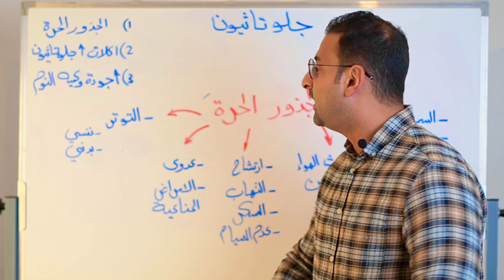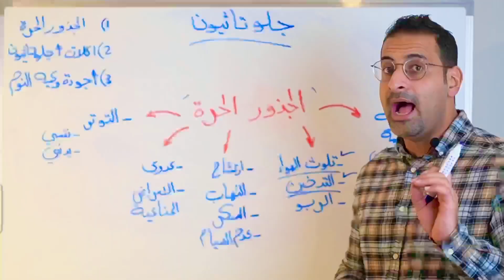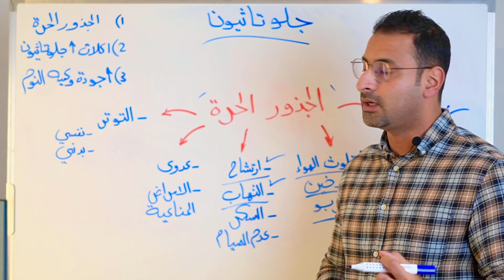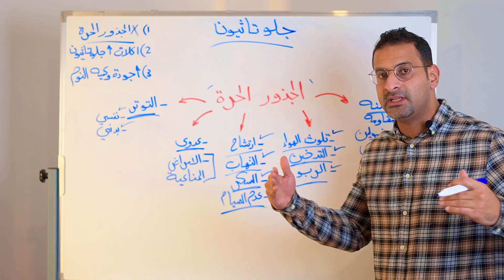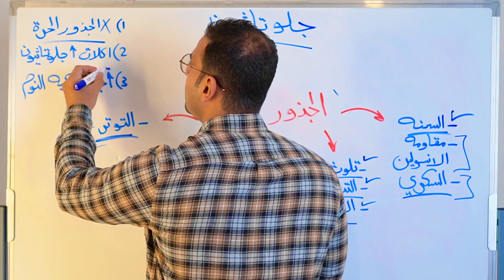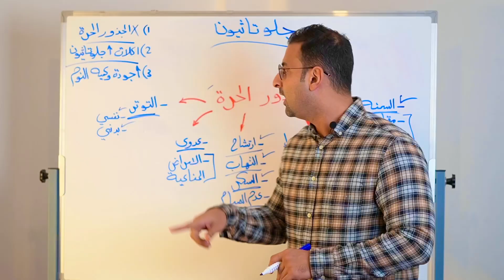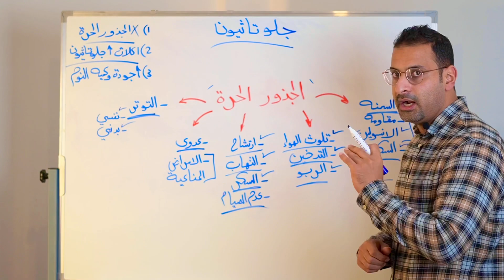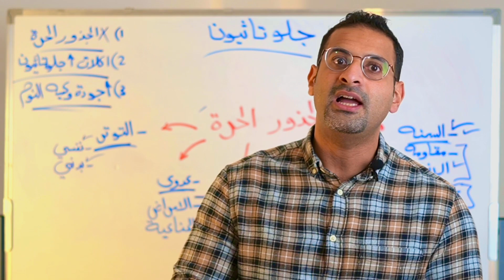متى نحتاج الى الجلوتاثيون لتخليص الجسم من السموم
-الجلوتاثيون تعتبر من اقوى مضادات الاكسدة التي تساعد على التخلص من الجذور الحرة

-ولحسن الحظ الجسم قادر على تصنيع الجلوتاثيون داخل الجسم، ولكن هناك بعض الحالات قد نحتاج فيها الى جلوتاثيون اكثر.

-نحتاج الى الجلوتاثيون اكثر عند التعرض لاحدى مسببات الجذور الحرة فترات طويلة، ومن مسببات الجذور الحرة:

1-السمنة
2-مقاومة الانسولين
3-السكري
4-تلوث الهواء
5-التدخين
6-الربو
7-التهابات الشعب الهوائية المزمنة
8-ارتشاح الامعاء
9-التهابات الجهاز الهضمي مثل داء كرونز والقولون التقرحي
10-العدوى
11-الامراض المناعية
12-التوتر

-فاذا تعرض الشخص لمسببات الجذور الحرة على المدى البعيد، راح يكون معرض اكثر للاصابة بالامراض المزمنة والسرطان.

-وللتخلص من هذه الحاله:

1-التخلص اولاً من مسببات الجذور الحرة.

2-تناول الاغذية التي تساعد بمد الجسم بالجلوتاثيون مثل: البروكلي والقرنبيط والملفوف والجرجير والثوم والبصل، ايضاً مصادر البروتين مثل البيض والاسماك والدجاج تساعد على تكوين الجلوتاثيون داخل الجسم، وحليب الشوك تساعد على التخلص من الجذور الحرة بالذات اذا كانت المشكلة ايضيه مثل مشكله مقاومة الانسولين والسمنه وتشمع الكبد.
ايضاً مكمل البروتين باودر غنيه بالحمض الاميني الاولي التي تساعد على تكوين الجلوتاثيون داخل الجسم

3-تحسين جودة وكمية النوم لها ارتباط جداً قوي بمد الجسم بالجلوتاثيون والتخلص من الجذور الحرة المتكدسة داخل الجسم.